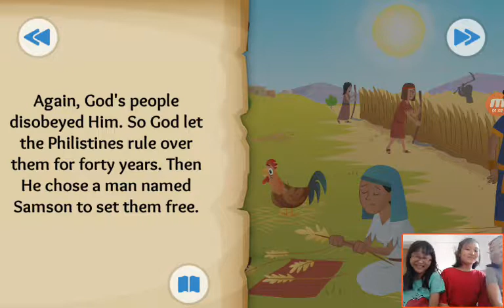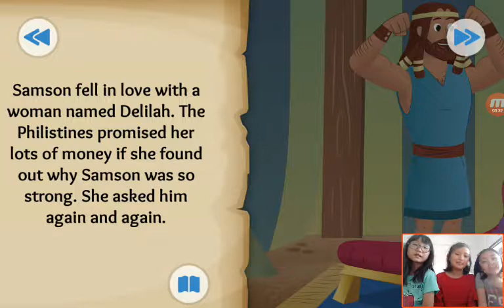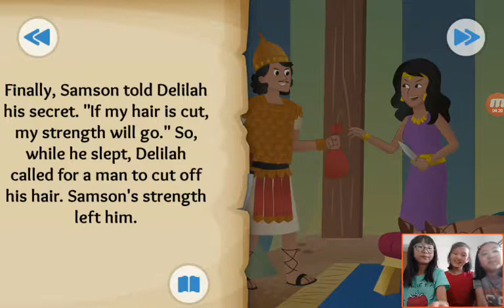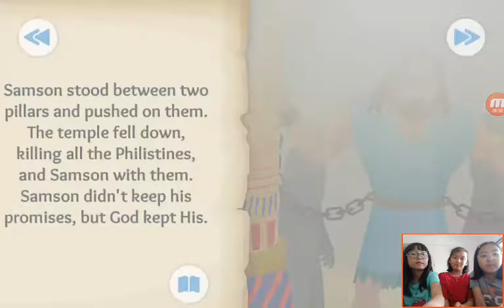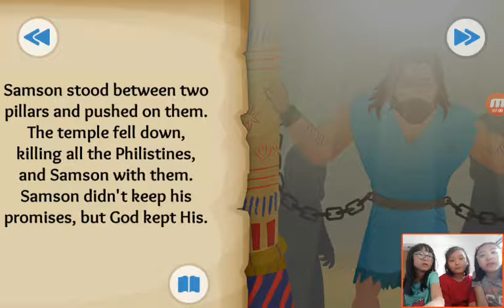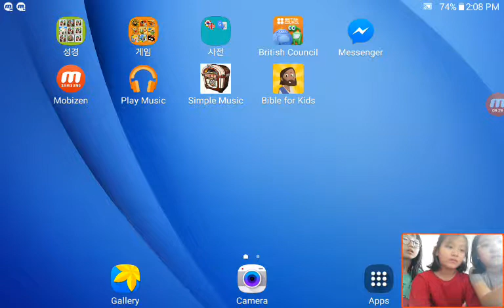‹Kids›Grace：Wonderful Bible Story‹성경이야기›– A Hairy Tale about Samson with Love, Joy